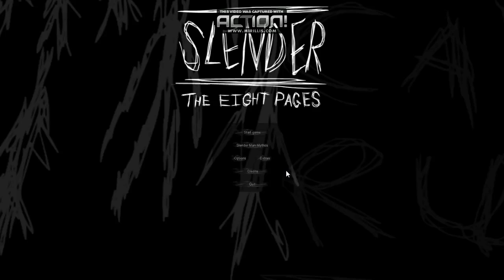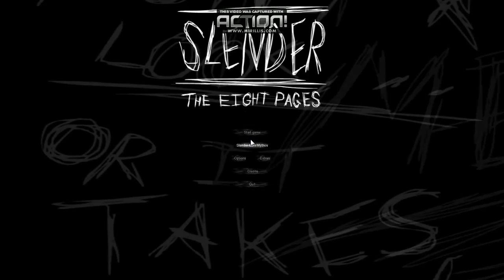Slender The Eight Pages PL [PG #6]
Zaczynamy cykl gier typu horror survival pt. Damned Games
Pierwsza gra to Slender The Eight Pages.
Jest naprawdę przerażająca i podczas gry można dostać zawału.
Straszy, maltretuje zmysły i ma świetny klimat.
Poza tym jest za darmo. :)

Udało mi się zebrać tylko 3 strony,
a potem było jedno, wielkie WTF?!!